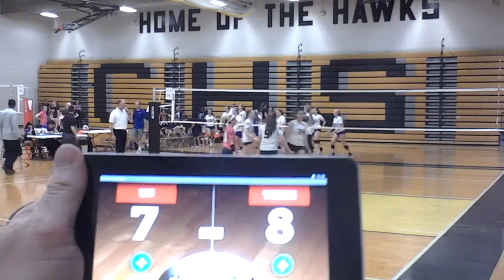vs Hi P St Louis 15 Royal (Gateway Bid Event Semi Finals)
04/17/16
25-21 win
16-25 lost
15-13 win